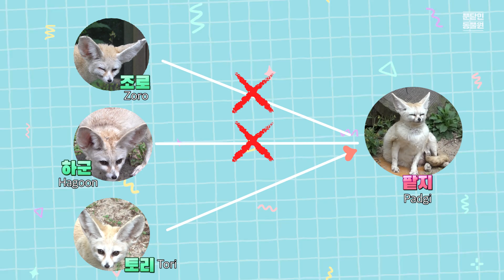[ENG SUB] Ep02. 사막여우 교미 현장! ❤ l Fennec Fox mating l 문닫힌 동물원 l Closed zoo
부산의 유일한 동물원 '삼정더파크'
폐장한지 1년

그 안에 살고있던
사자🦁, 호랑이🐯, 코끼리🐘, 기린🦒, 미어캣😼, 사막여우🦊 등
귀여운 동물친구들은
그들만의 세상에서 행복한 나날들을 보내고 있었는데요!🌈⭐

[문닫힌 동물원] 오늘은 주인공은?!

✨뚠뚜니 사막여우 팥지와
✨그녀를 사랑하는 토리!

팥지를 사랑하는 '토리'는 그녀의 마음을 얻기위해
상남자 스타일로 다가가보는데요!

그때!!!💥
등장한 의문의 수컷 두마리 !!
그들은 '토리'의 짝녀인 '팥지'에게 치근덕대기 시작하고
급기야 괴롭히기 까지 합니다.⚡

가만히 있을 수 없다 우리의 토리! 💪
그들에게 맞서 대항을 하다가 코피까지 흘리게 되는데..

과연 팥지는 이런 토리에게 마음을 열어줄까요~?☺⭐

알콩달콩 귀여운 사막여우 커플의 러브스토리